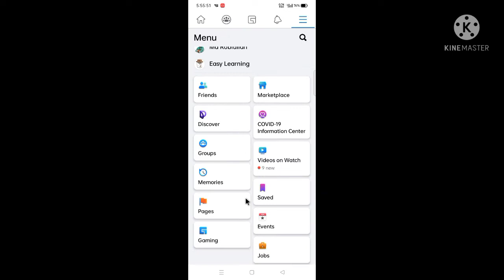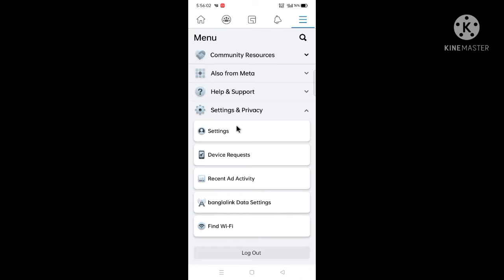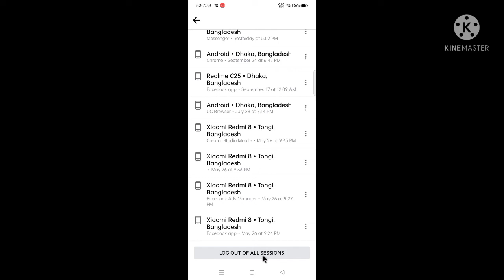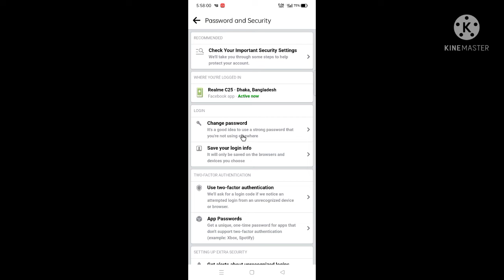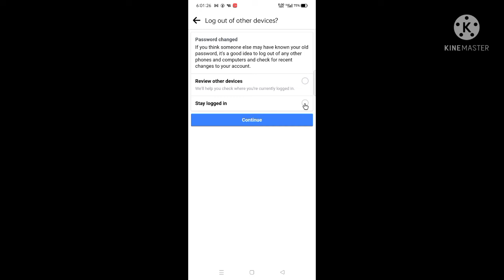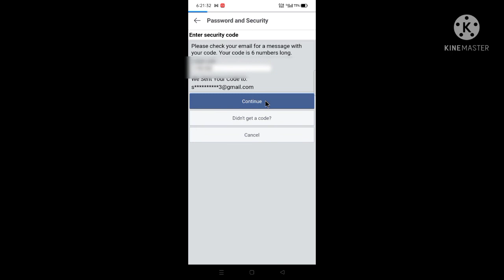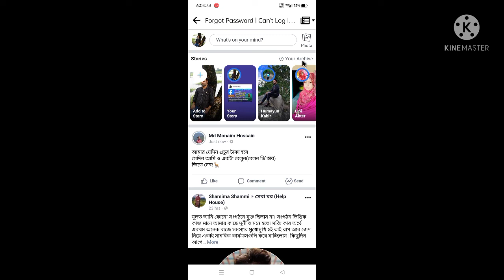facebook Account logout From Others Devices.কিভাবে ফেইজবুক একাউন্ট লগ-আউট করবো অন্য ফোন থেকে।।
👉This channel is an educational channel. This channel teaches how to use technology in a very simple way. If you want to use technology. And learn to use technology easily.
👉এই চ্যানেলটি একটি শিক্ষামূলক চ্যানেল। এই চ্যানেলে শেখানো হয় কিভাবে খুব সহজ উপায়ে প্রযুক্তি ব্যবহার করতে হয়। আপনি যদি প্রযুক্তি ব্যবহার করতে চান। এবং সহজেই প্রযুক্তি ব্যবহার করতে শিখুন। ধন্যবাদ